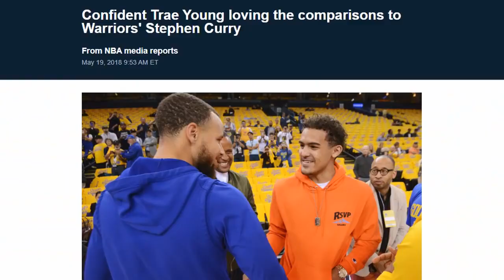030： The 7 worst NBA trades over the last decade